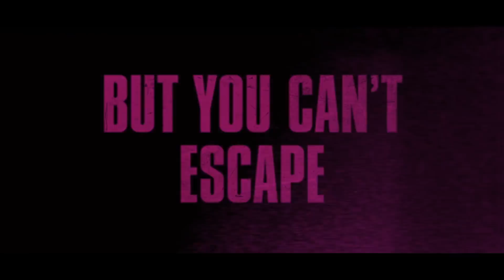Psychopaths | The uprising begins in new trailer for Mickey Keating thriller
Psychopaths Official Trailer: The paths of multiple serial killers cross over one single, blood soaked night. Which psychopath will survive through to morning?
Directed by Mickey Keating and starring Ashley Bell, James Landry Hébert, Mark Kassen, Angela Trimbur, Larry Fessenden, Jeremy Gardner, Ivana Shein, Helen Rogers, and Sam Zimmerman.